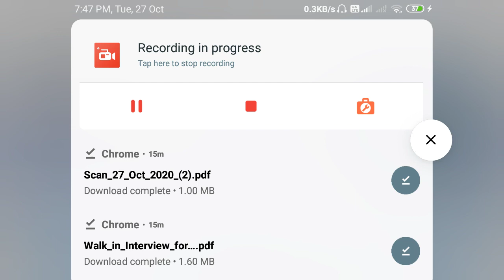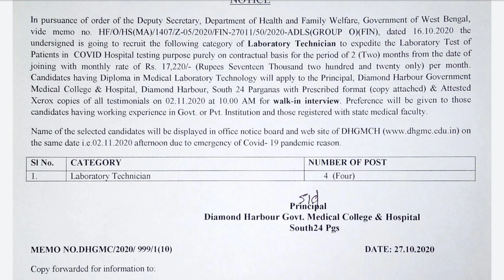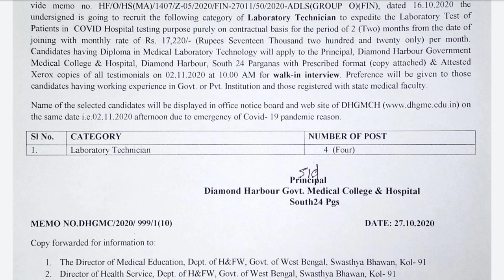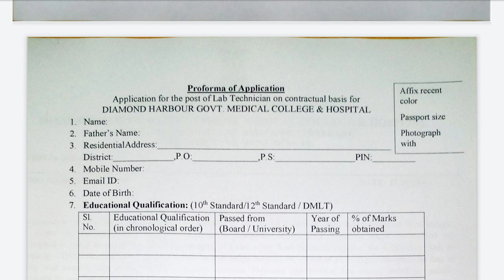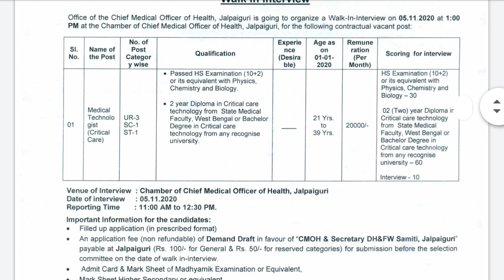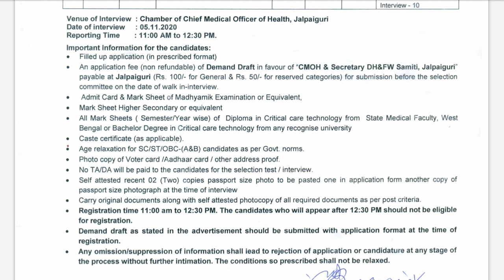WB health Recruitment 2020/WB health Recruitment Latest notification/WB health job notification/New/